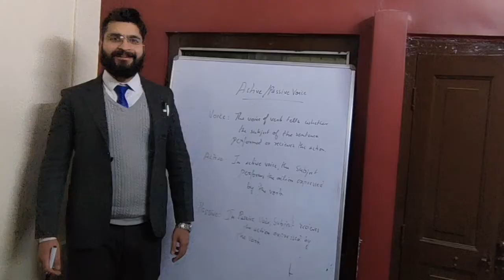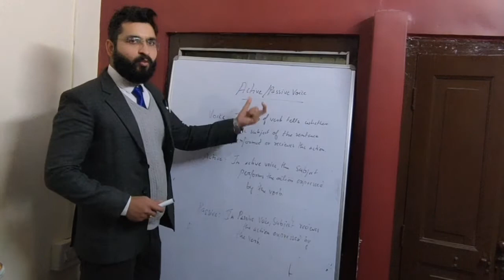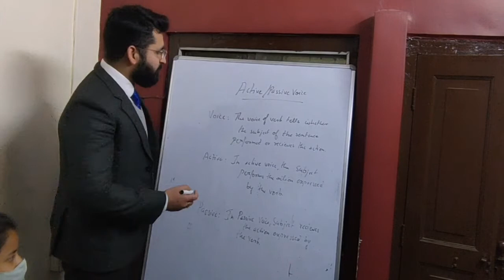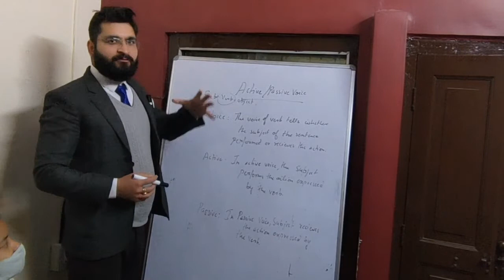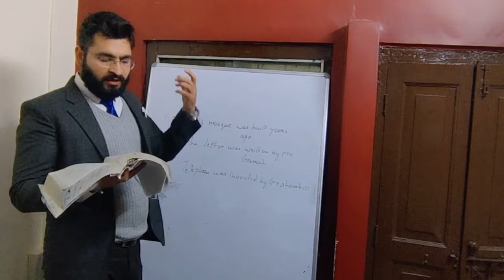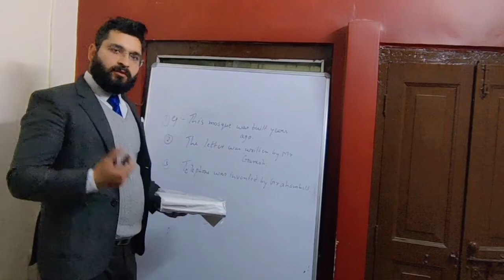Active and Passive Begins...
Next we will be starting Active and Passive as per students requirement.
Learn practical Grammar!

All videos are essentially made for spoken skills.
100℅ results .

100 ℅ Results in the competitive exams.

Yours Institute
By
Kapil Sir